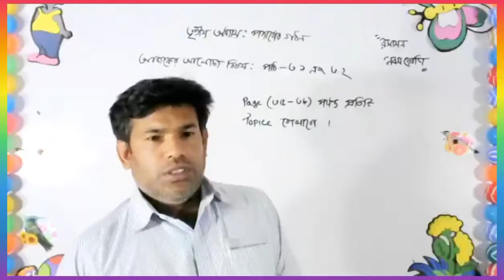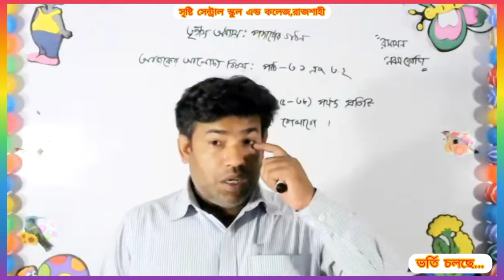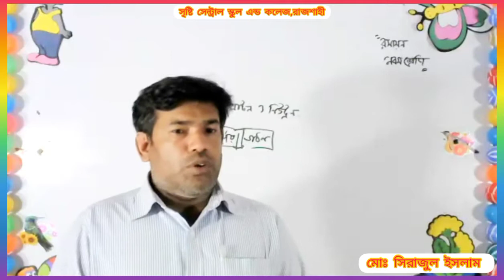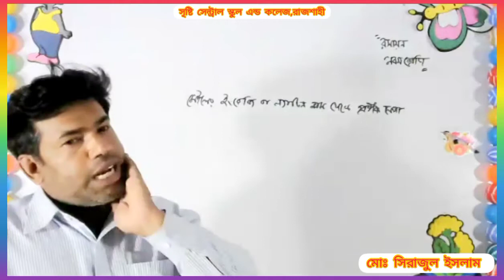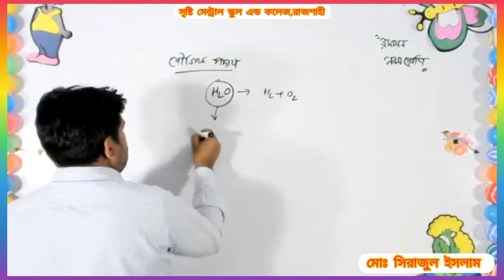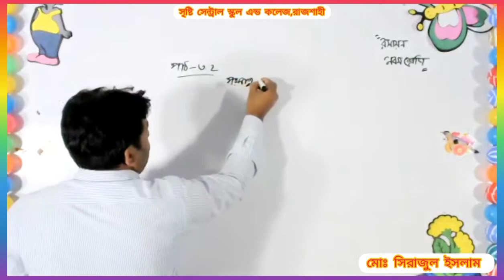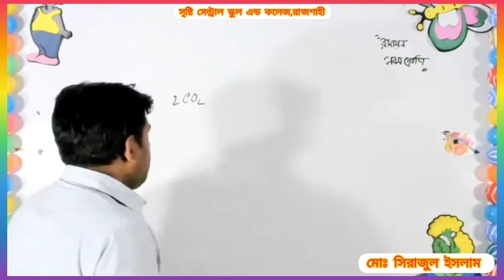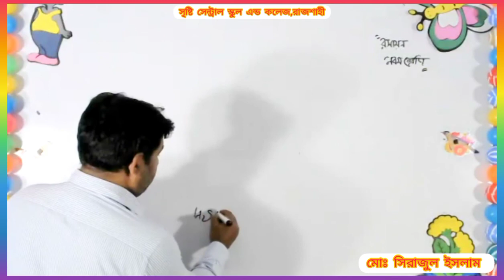লাইভ ক্লাস, ৯ম, রসায়ন, ০৮.০৩.২১